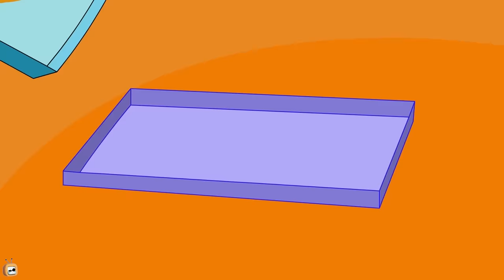Rat A Tat Candy Pizza OR Vegetable Pizza Funny Animated dog cartoon Shows For Kids Chotoonz TV